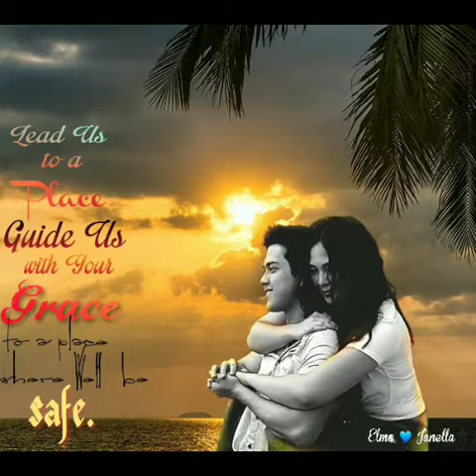Para Sa Iyo Ama by: Juan Miguel Salvador ft.